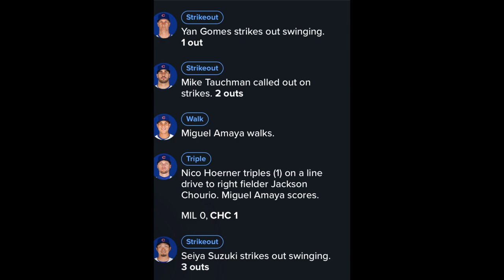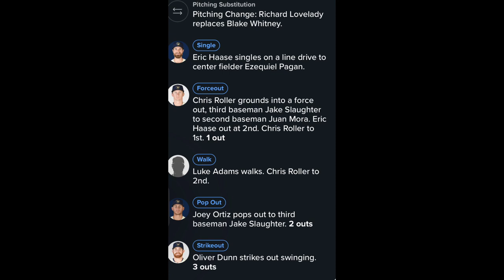Brewers Spring Training Day 25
Brewers Defeat Craig Counsell and the Cubs 7-4
Brewers might actually win against rivals this year